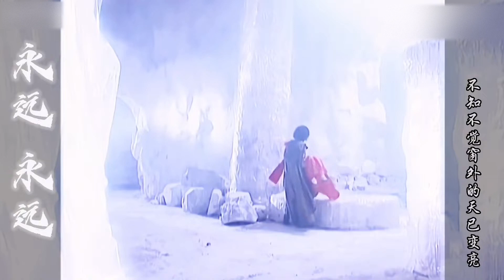李翊君-永遠永遠-電視劇風雲片尾曲